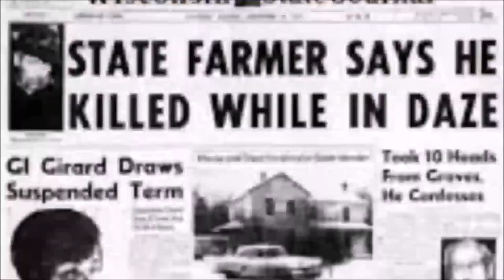Serial Killer Saturday: Darya Saltykova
Question-
A beautiful young woman+more money than one could concieve+power+being widowed at said yougn age+ a jealoud rage over the one who brough happiness back into your life =??
Answer-
Apparently, you get this lovely little monster here.

Serial Killer Saturday- Intro music-